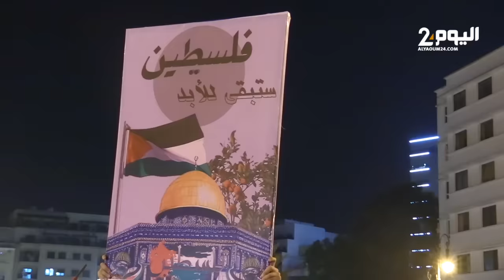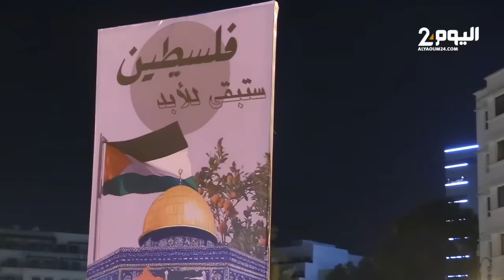ساكنة طنجة تتضامن مع الشعب الفلسطيني وتندد بالعدوان الإسرائيلي المتواصل على غزة